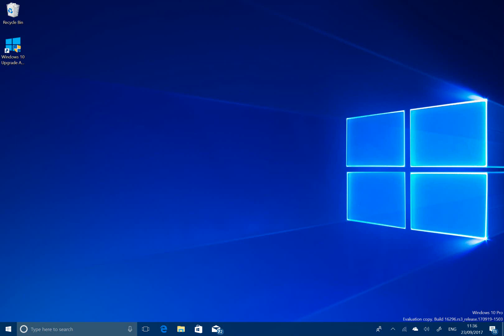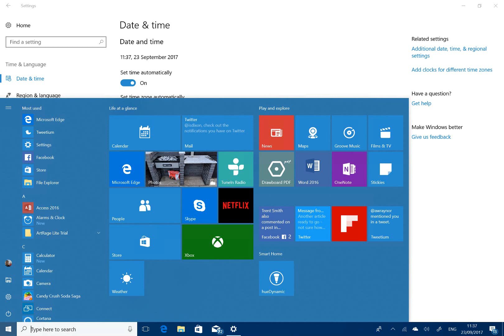Hands on with Windows 10 Fall Creators Update Build 16296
Microsoft have released their 3rd Windows Fall Creators Update in a week as they finish the development of Redstone 3. This build has the build string watermark in the bottom right hand corner so we know this isn’t the final build but it’s getting close.
In this video I take a look at the changes and fixes included in the build: